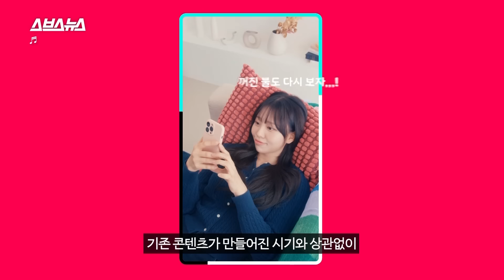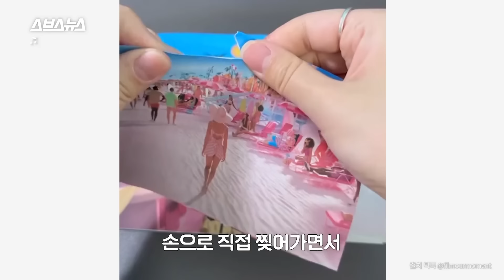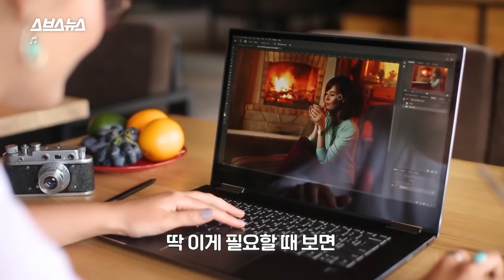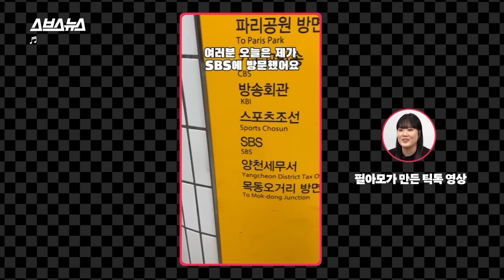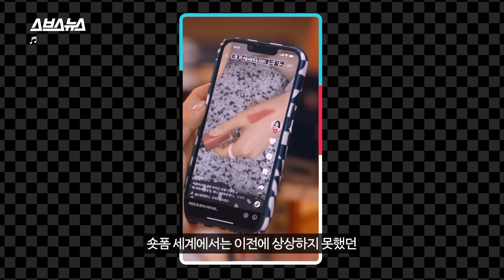숏폼이 음원차트 역주행 필수코스가 된 비결 / 스브스뉴스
도데모 이이 요나 요루다케도♬♪♫
댄스 챌린지 배경 음악으로 유명해지며 J-pop의 새 시대를 연 이마세 'NIGHT DANCER',
구독자들의 '눈물 독후감' 영상으로 입소문이 나  100만 부 넘게 팔린 소설 '우리가 끝이야'.
모두 발매 시기와 상관없이 역주행에 성공한 사례입니다.
이 모든 역주행의 중심에는 동영상 엔터테인먼트 플랫폼 틱톡이 있었습니다.
틱톡을 통해 역주행하는 사례는 왜 이렇게 많은 걸까요?